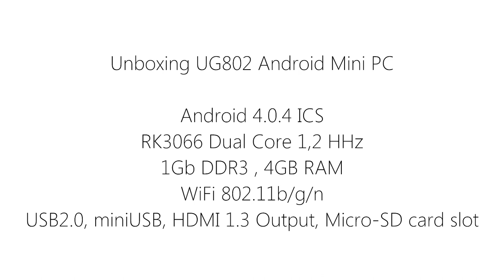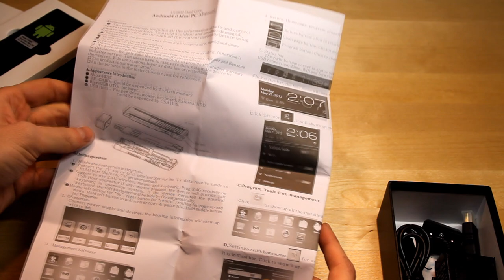UG802 Android Mini PC Unboxing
Android 4.0.4 ICS
RK3066 Dual Core 1,2 HHz
1Gb DDR3
4Gb RAM
WiFi 802.11b/g/n
USB 2.0, miniUSB, HDMI 1.3 Output, Micro-SD card slot